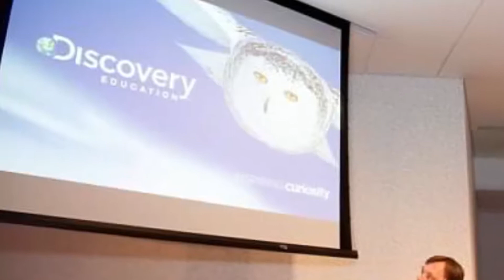2012 Edison Awards: Interview with Kelli Campbell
An interview with Kelli Campbell, Senior Vice President Global Product & Content Strategy of Discovery Education at the 2012 Edison Awards Meet the Innovators Forum.